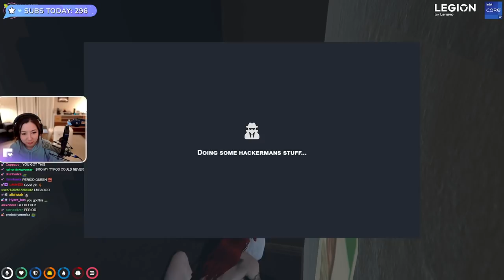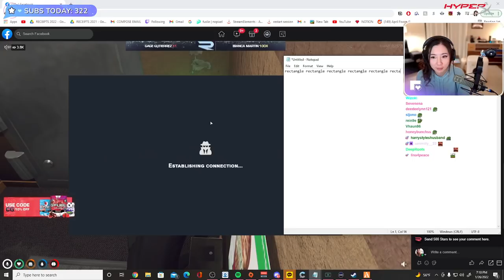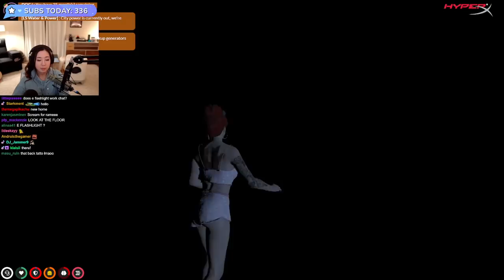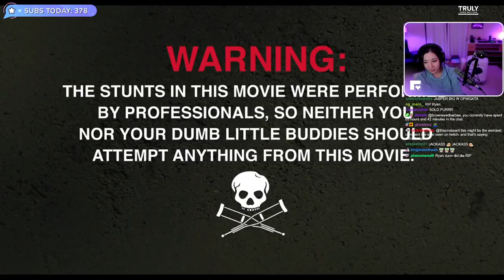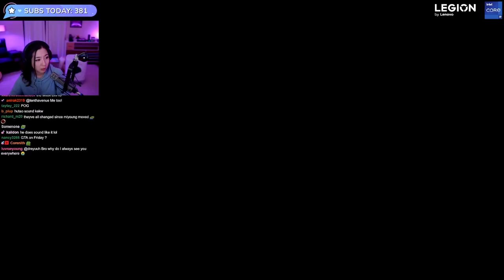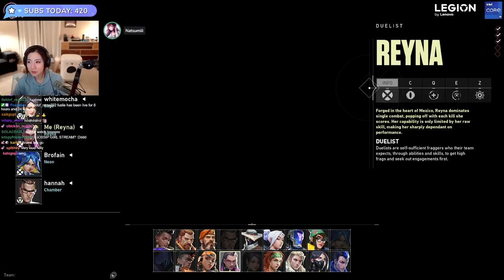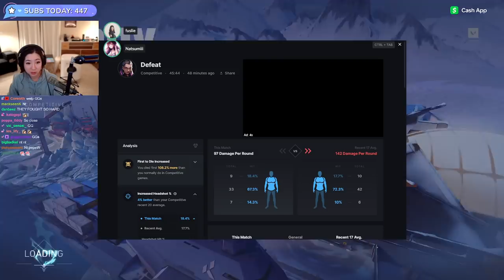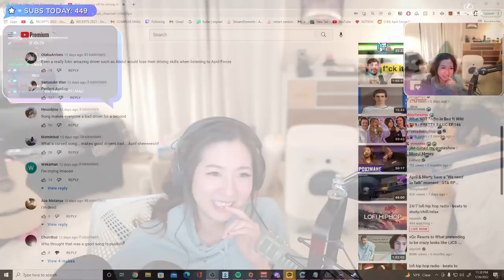[01/26/2022] Long Day on April Fooze & Valorant with Hannah, Miyoung, Brodin & Wendy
Playing GTA RP on NoPixel and Valorant with bnans, kkatamina, Brofain & Natsumiii

Timeline
00:00:00 Intro & Just Chatting
00:45:23 GTA RP: April Fooze
07:25:26 Just Chatting
07:39:58 Valorant
09:62:36 Outro